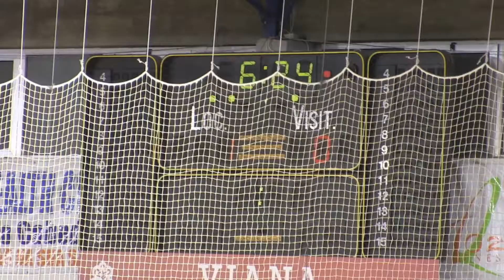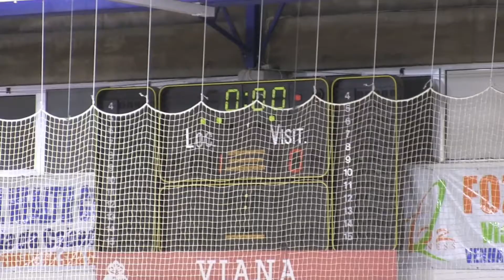Taça Latina 2014 Portugal vs Itália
Resumo da 1ª parte do jogo Portugal vs Itália referente à 1ª jornada da edição de 2014 da Taça Latina de Hoquei em Patins Sub-23, realizada em Viana do Castelo, Portugal.